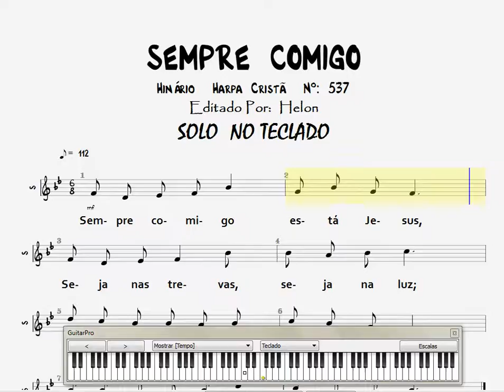537- SEMPRE COMIGO - SOLO NO TECLADO